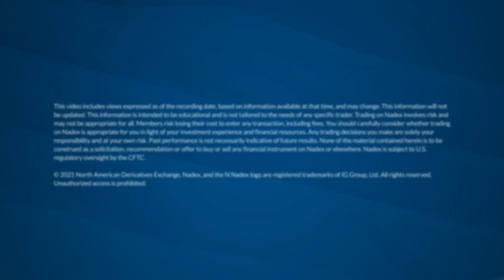Why don't you have a mobile app?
Tune in as our CEO, Travis McGhee, discusses our mobile trading app!
NadexGO is a PWA, so all you need to do is:

- Log in to your demo or live account
- Start trading!

You can add NadexGO to your home screen so you can launch it in one click, just as you would with any other app.

The platform can keep you logged in based on your preferences for quick and easy access to the markets.